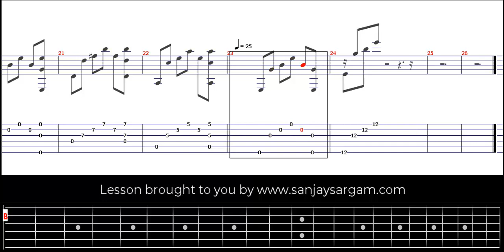Simple Barre - Guitar Tutorial (Fingerstyle)